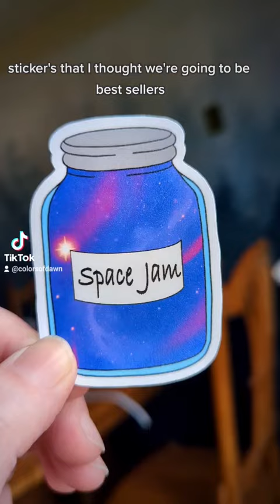art stickers stickershop packingorders pun etsy digitalart smallbusiness artist